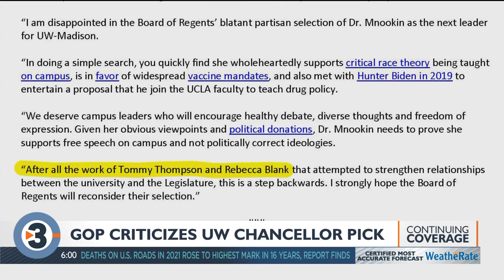Incoming UW-Madison chancellor responds to GOP criticism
Jennifer Mnookin, chosen this week to replace Rebecca Blank as UW-Madison’s chancellor, shook off criticism from Republicans in the state Legislature during her first media availability Tuesday.